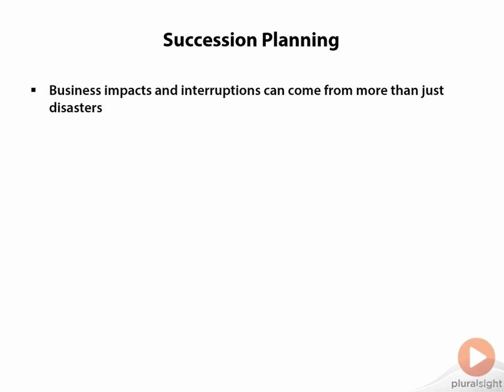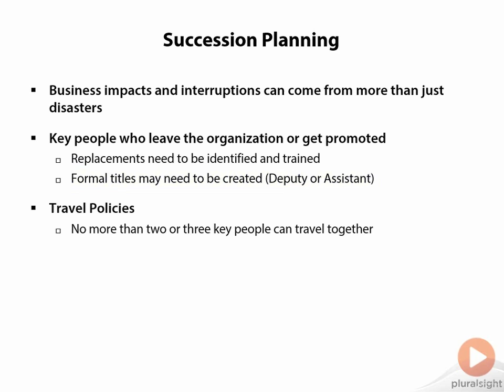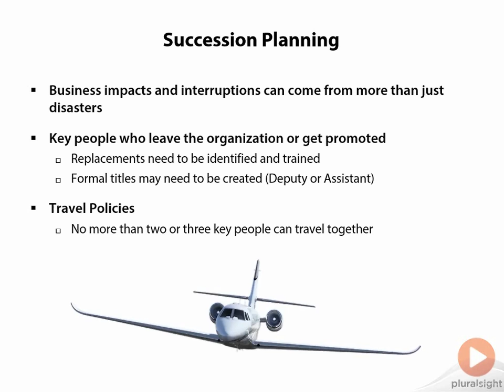098 Succession Planning